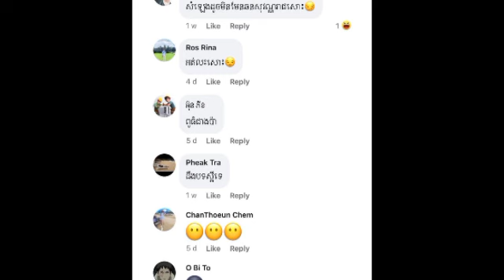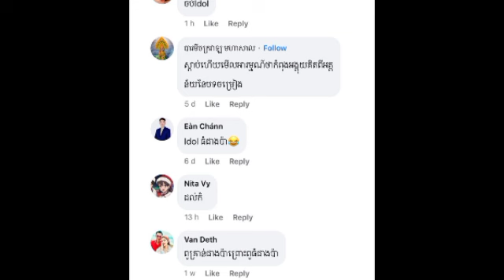ហ្វេន ខកចិត្ត និងថាតារាលំដាប់ ឆន សុវណ្ណរាជ មិនស័ក្តិសមច្រៀងបទដែល មានអត្ថន័យដូចជាបទ ពូក៏ដូចប៉ា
ហ្វេន ខកចិត្ត និងថាតារាលំដាប់ ឆន សុវណ្ណរាជ មិនស័ក្តិសមច្រៀងបទដែល មានអត្ថន័យដូចជាបទ ពូក៏ដូចប៉ា Fans are disappointed and that the star Chhorn Sovannareach is not worthy to sing songs that have the same meaning as the song "Uncle" as well as "Dad".